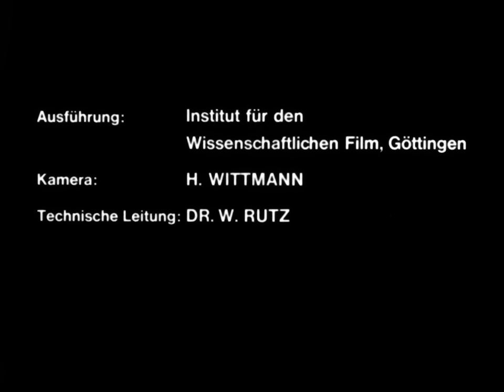Tongraben bei den Töpfern am Soonwald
Spabrücken 1963 – 27 Min.

Im Wald bringen die Töpfer einen glockenartig ausgebauten Schacht nieder, kleiden ihn mit Buchenstämmen aus und treiben unten im Ton seitliche Kammern vor. Der Ton wird aus dem so genannten Glockenschacht mit Haspel und Korb gewonnen.

Diese Filmdokumentation ist auch auf DVD erhältlich (Signatur H 02). Informationen zur Bestellung finden Sie in unserem Filmkatalog